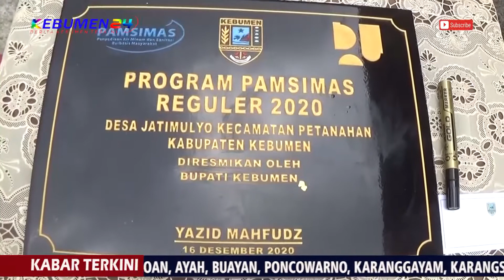Pemkab Kebumen Resmikan 26 Pamsimas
KEBUMEN - Pemkab Kebumen meresmikan 26 Pamsimas yang tersebar di 10 desa di wilayah 26 Kecamatan. Peresmian Program Pamsimas tahun 2020 Kabupaten Kebumen itu  ditandai dengan pemotongan pita oleh Sekda Kebumen Ujang Sugiyono di Desa Jatimulyo Kecamatan petanahan Kebumen.

Dalam acara yang digelar Rabu 16 Desember 2020 itu, juga dihadiri Kepala Balai Pelaksana Kementrian PUPR Wilayah Provinsi Jateng, serta para OPD terkait. Selain itu kegiatan juga digelar secara virtual yang diikuti 10 Kecamatan seperti Alian, Prembun, Kebumen, Pejagoan, Ayah, Buayan, Poncowarno, Karanggayam, Karangsambung dan Sruweng.

Pada kesempatan itu, Ujang sugiyono mengatakan Air adalah Kebutuhan inti di masyarakat, baik untuk kebutuhan air minum maupun sanitasi. Untuk itu pemkab Kebumen menganggarkan melalui RPJMM dengan target di akhir tahun 2025 bisa tercapai 100 persen.

‘’ Kabupaten Kebumen pada hari ini meresmikan 26 Pamsimas yang tersebar di 26 Kecamatan di 10 desa. Dan peresmian dipusatkan di desa Jatimulyo Kecamatan Petanahan, karena di desa ini sudah memiliki pengelola dengan pelanghan awal 60 KK dan ditargetkan bisa mencapai 125 KK.’’jelas Sekda.

Lebih lanjut Sekda Kebumen mengharapkan Adanya program ini, bisa meningkatkan kesejahteraan masyarakat khususnya dalam memenuhi kebutuhan air minum dan juga sanitasi. Selai itu dengan pengelolaan yang berkelanjutan, bisa semakin meningkatkan pelayanan terhadap masyarakat.

" Harapannya yang paling penting adalah keberlanjutan, jadi pengelolanya itu terus, mengenai pelayanan masyarakat, apabila ada hal lain yang perlu ditingkatkan akan ditingkatkan, karena keberlanjutan pam simas adalah dari pengelola tadi," ucap Sekda.

Sementara itu Kepala Bapeda Kebumen Puji Rahayu dalam laporannya mengatakan Program Pamsimas Ke 3 tahun 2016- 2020 merupakan program keberlanjutan dari Pamsimas 1 dan 2. Program ini bertujuan untuk mendukung program nasional 100-100, yakni 100 persen kebutuhan air minum masyarakat terpenuhi dan juga 100 persen sanitasi masyarakat bisa terealisasikan atau Sanitasi Total Berbasis Masyarakat ( STBM).

‘’ Pada anggaran tahun 2020 ini sendiri Pemerintah Kabupaten Kebumen telah melaksanakan program penyediaan air minum di 26 desa melalui Hibah Desa Reguler APBN sejumlah 12 desa, dari anggaran APBD sejumlah 4 desa, Sera hibah Insentif Desa APBN sejumlah 6 desa dan serta Hibah Khusus APBD sejumlah 4 desa,’’ucap Puji Kepala Bapeda Kebumen.

Ditambahkannya saat ini, uji fungsi sambungan rumah sebanyak 1179 yang telah terpasang dengan jumlah akses pemanfaatan semakin bertambah dan mencapai jumlah 5300 jiwa. Untuk itu dalam pengelolaan akan dilakukan oleh Pemerintah Desa dan Pengelola sistem Penyediaan Air Minum dan Sanitasi (KP- Spams), dengan pengelolaan secara swadaya.

" Saat ini sudah terpasang 1179 sambungan Rumah dan jumlah pemanfaat mencapai 5300 jiwa, dan selanjutnya dalam pengelolaan akan diserahkan kepada Pemerintah Desa dan KP - Spams untuk keberlanjutan kedepannya," imbuh Puji.(K-24/IMAM